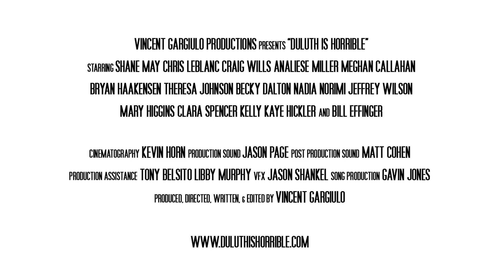"Duluth Is Horrible" Trailer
A series of vignettes chronicling a few lonely people in Duluth, MN searching for a connection in a bleak winter.